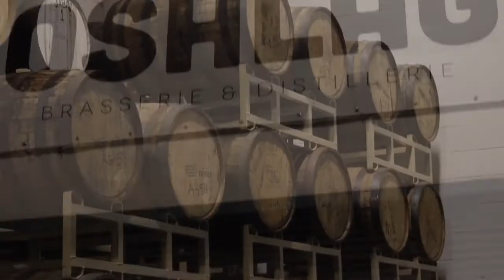Stay Home Weirdos: From Contract Brewing To Bricks & Mortar with Avant-Garde & Jukebox | BAOS #142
You may remember Shawn and Renaud from back in episode #38 when they were contracting out of Oshlag. A lot has changed in these past couple years. The boys are now on the cusp of opening up their very own facility, conveniently in the same warehouse complex as Oshlag, this coming Saturday June 22nd. They're the perfect outcome for contract brewers personified. They built their brands over the past 7 years, established their rep as brewers of exceptional beer, and now they can finally bring their unique vibe to their own space.

Beers Reviewed: Avant-Garde Artisans Brasseurs Mr. Brown; Avant-Garde Fashionista; Bières Jukebox Double Distortion; Jukebox Superstar; Jukebox Wild #4; Avant-Garde FTW.